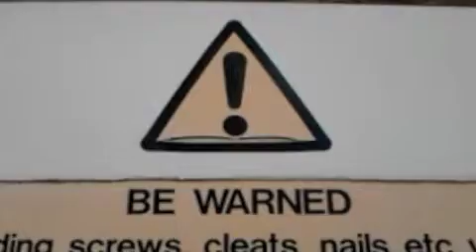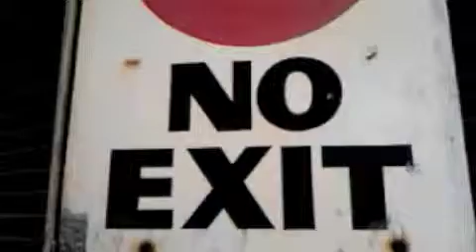No Exit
Sometimes this is how it feels.